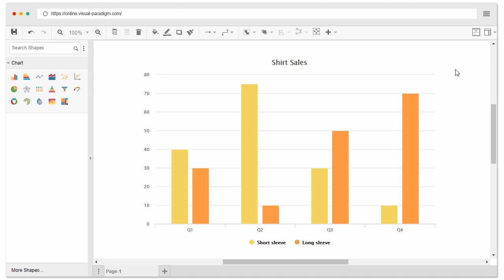How to Create Column Chart?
Want to create column chart? Create stunning column chart online with VP Online's powerful chart maker. Try it FREE today! No download needed.